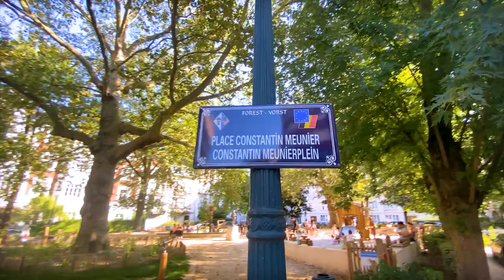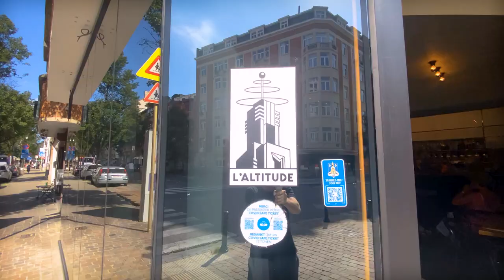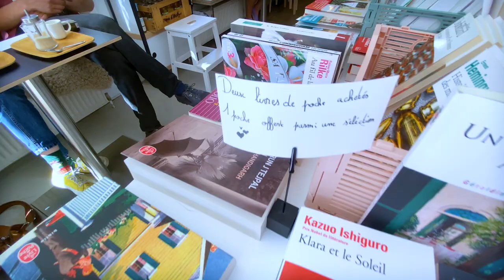CAPSULE 4: Quartier Constantin Meunier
Il y a plus de 150 quartiers dans la capitale, Xavier Van Dooren se charge de les faire connaitre avec des images des lieux et en rencontrant des habitants clés, tout cela en 4 minutes chrono.